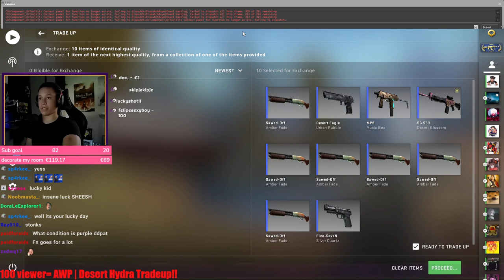I just keep hitting all Tradeups wtf?!?